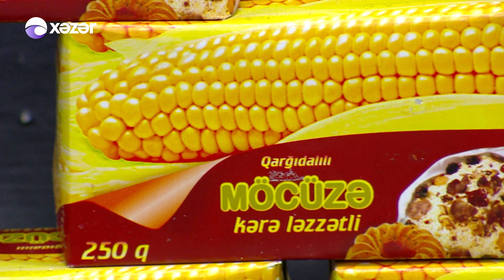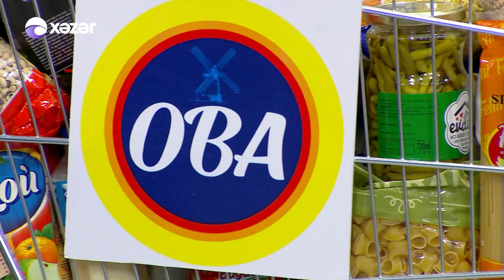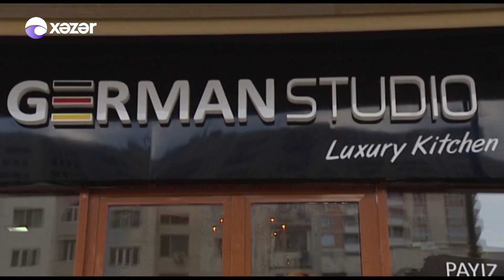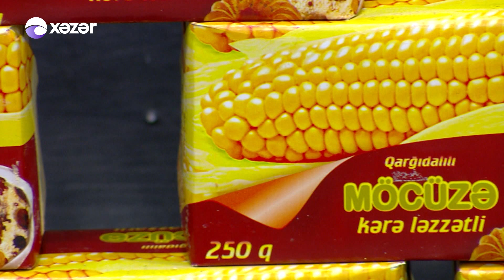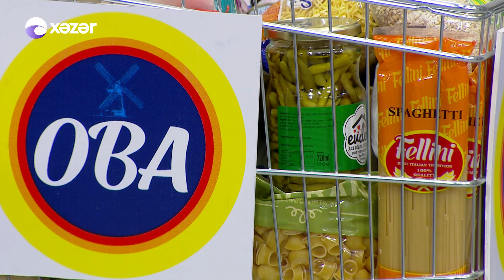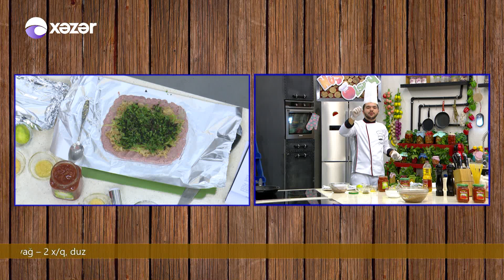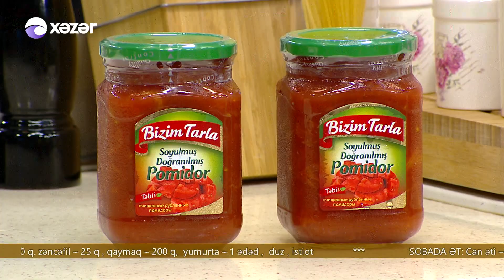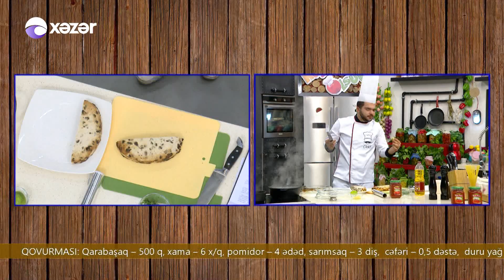Ətirli Toyuq Ruleti, Balıq Ruleti , Qarabaşaq Qovurması - NUŞ OLSUN (15.11.2017)